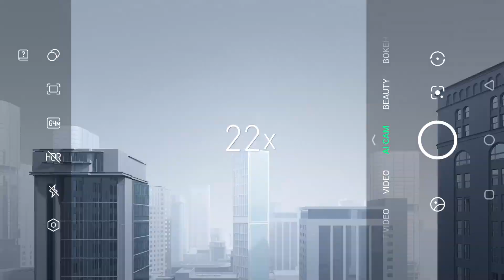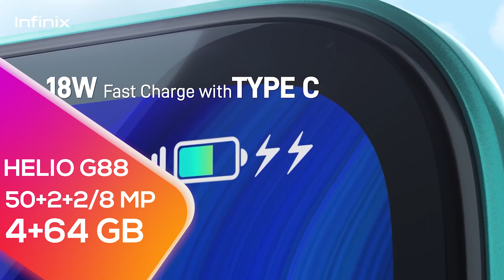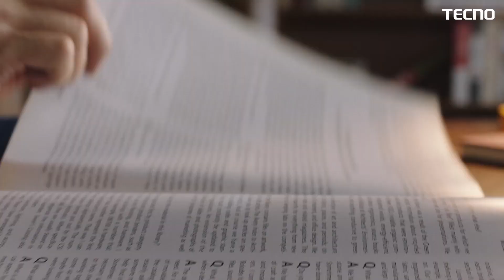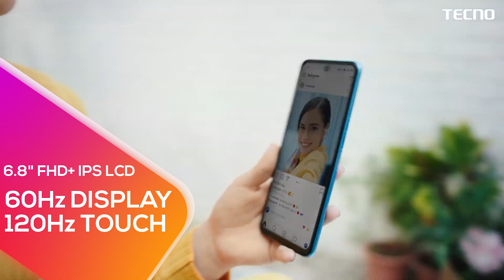🔥 Top 5 Best Smartphones Under 10000 in Flipkart Big Billion Day Sale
Buy Link -

5) TECNO SPARK 8 PRO

Hello,

In this video, I am going to tell you about the Top 5 Best Smartphones Under 10000 in Flipkart Big Billion Day Sale.

Topic Covered -

smartphone offers in flipkart big billion day sale
best gaming phone for pubg under 10000
gaming phone under
top 5 best 5g phones under 10000
best 5g phones under 10000
top 5g mobiles under 10000 hindi
5g phone under 10000
best 5g phone under 10000
5g phone under 10000 in 2022
5g phones under 10000 in 2022
5g smartphone under 10000
5g smartphones under 10000
top 5g phones under 10000
top 5g smartphone under 10000
flipkart big billion days sale 2022
best deals on flipkart
flipkart big billion day sale in hindi
flipkart bbd
big billion day
bbd sale
flipkart
big billion days
flipkart sale